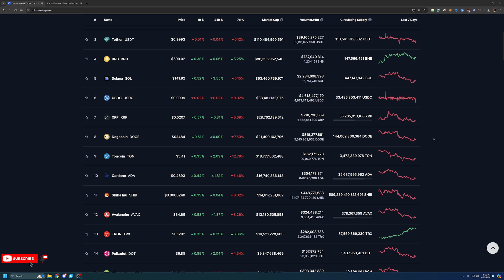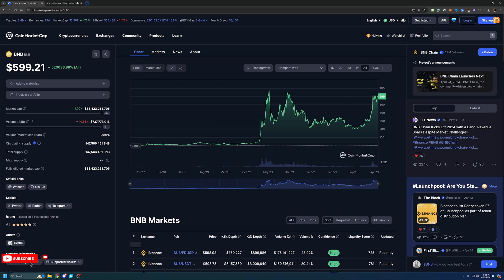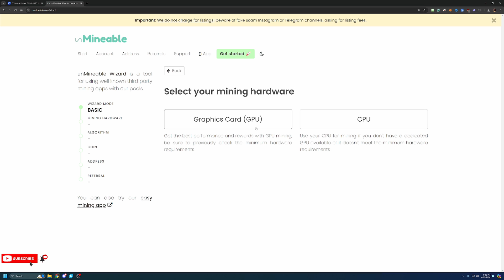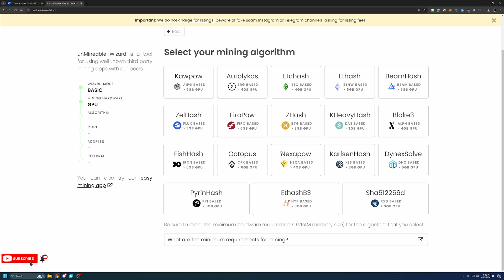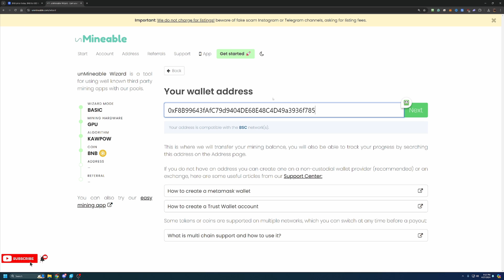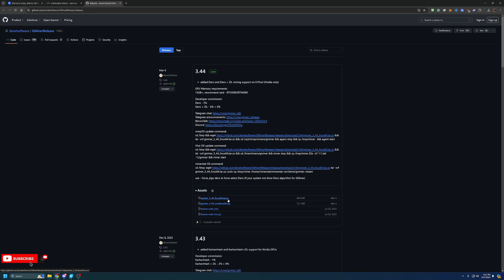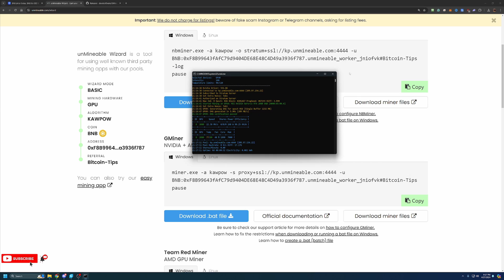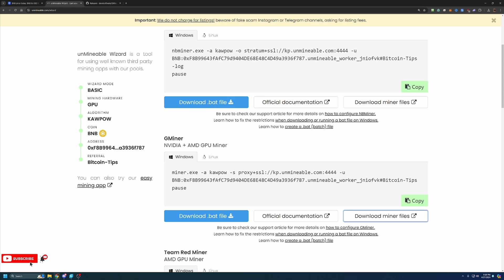How To Start Mining Binance Coin (BNB) Using Windows | 2024 Guide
Today I am talking about how you can start mining Binance coin using your Windows computer in less than 10 minutes in 2024!!